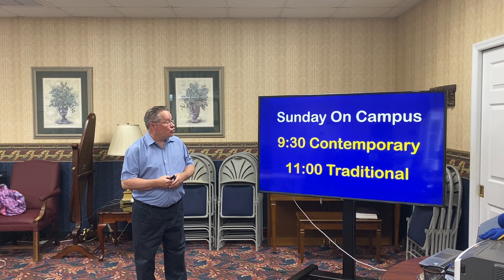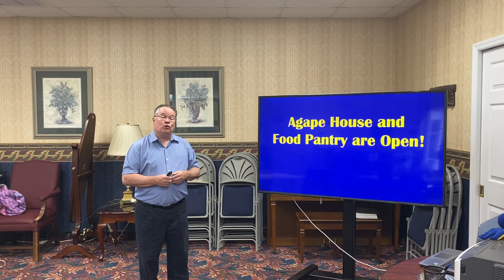Announcements 10/29/23 First baptist church crystal river fl tim lantzy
Announcements Sunday 10/29/23 First baptist church crystal river fl tim lantzy
First baptist church crystal river fl Announcements

00:00  First baptist church crystal river fl Announcements
00:20 When is church service?
00:60 When is bible study?
01:00 What is happening this week?

 Church first baptist church of Crystal River Florida  Pastor Tim Lantzy
  Pastor Tim Lantzy have events and schedules of information on the church explained.

 it contains on-campus worship Services time frames and much more.
What is this video message about?
 what happening in future events and times  at  First Baptist Church of Crystal River Florida for week of  10/29/23
what the schedule of events  for  this Sunday at First Baptist Church of Crystal River Florida?
 the Contemporary Service  at 9:30
traditional service that meets at 11 o'clock,
Mike Howard explains a bible study  on the book of Jeremiah using  Lifeway Explore the bible series at 9:30 Sunday School.